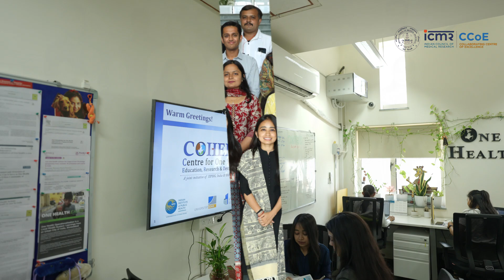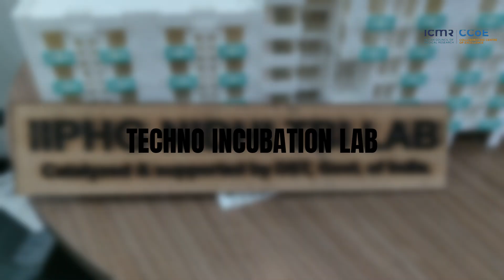IIPHG Introduction Video 2024